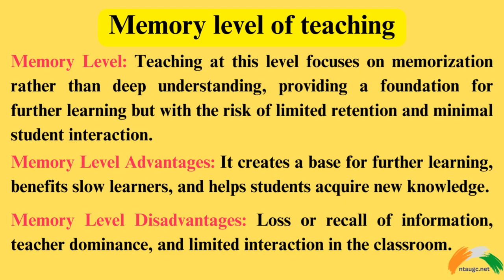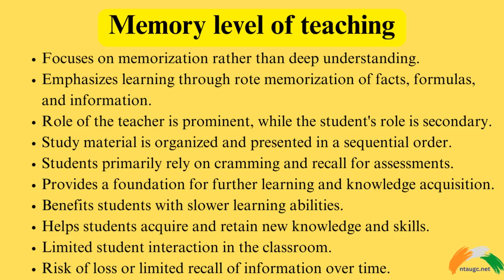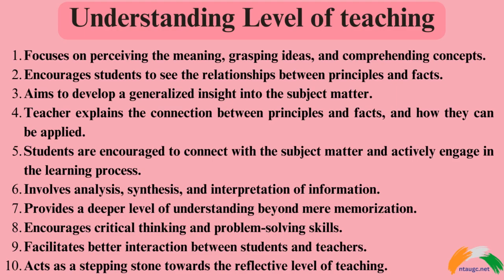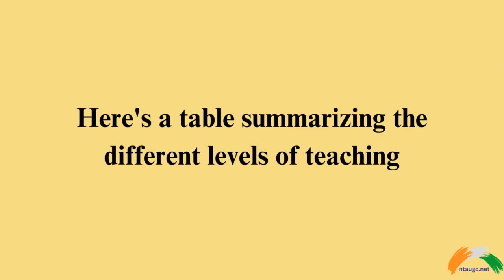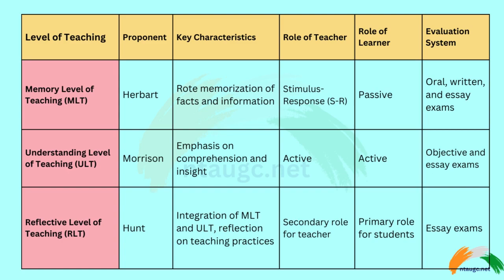Different Levels of Teaching | UGC NET | Teaching Aptitude | PAPER 1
Teaching at Different Levels: A Comprehensive Overview @ntaugc_net

Welcome to our new video on "Different Levels of Teaching"! In this educational video, we delve into the fascinating world of teaching and explore the three distinct levels: Memory Level, Understanding Level, and Reflective Level.

Join us on this enlightening journey as we uncover the unique characteristics, methodologies, and benefits associated with each level. Discover how memory-based learning sets the foundation, understand how comprehension enhances knowledge retention, and unlock the power of reflective thinking for deeper insights and problem-solving skills.

Whether you are an aspiring teacher, an education enthusiast, or simply curious about the intricacies of teaching, this video provides valuable insights and practical strategies for educators at all stages of their career.

Get ready to broaden your understanding of teaching, enhance your instructional practices, and inspire your students to reach their full potential. Don't miss out on this engaging and informative exploration of "Different Levels of Teaching"!

Teaching at different levels requires different efforts and approaches. For this, one needs to understand the three different levels of teaching:

Memory Level
Understanding Level
Reflective Level

1. Memory level of teaching
The memory level of teaching means that the focus is on memorization rather than understanding the concept of it. It is used to impart knowledge to the students. Memorization is not always the best form of teaching. This level of teaching helps students to acquire and retain new knowledge and skills for a longer period of time.

Different levels of teaching require different approaches, and for this, teachers can use multiple strategies to help their students retain information, such as repetition, retrieval practices, and organization. Teaching at different levels is not easy and every level requires some use of the memory level of teaching to make students memorize the basic concepts.

Advantages :

It creates a base for other levels of teaching
It is a good technique for slow learners
Helps students to learn new concepts
Disadvantages:

Loss or recall and retention of information
Dominance of teacher
The interaction level is low in the classroom

2. Understanding the level of teaching
Understanding the level of teaching is one of the thoughtful levels of teaching. In this, students are encouraged to connect with the subject matter and gain a deep understanding of the concepts being taught. This approach involves teachers and students working together to analyze and piece together information based on their prior knowledge and level of comprehension.

While teaching at different levels teachers use different strategies to help the students learn and grow, such as discussions, lectures, explanations, and other interactive methods that can help the students to understand the subject matter more effectively.

Advantages:

The interaction between students and teachers is good
Acts as entry level for the reflective level of teaching
Better learning

3. Reflective level of teaching
The reflective level of teaching, also known as the introspective level of teaching, is considered the highest level of teaching. In this, the students not only memorize or understand the concepts. Rather, they use higher mental processes such as reasoning, thinking, analyzing concepts, imagination, and finding facts, as well as many more.

Out of the other levels of teaching, this focuses on higher-order thinking that helps the learner to develop new insights like solving problems, finding facts, developing rational and critical thinking, as well as developing decision-making skills in students.